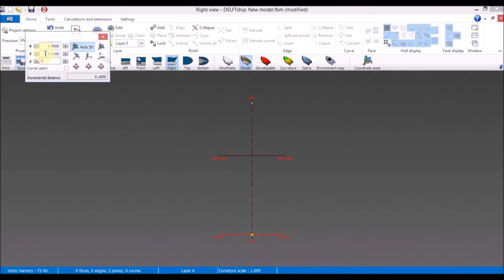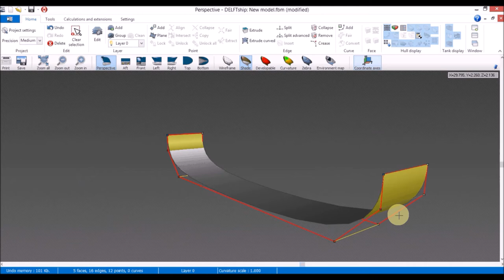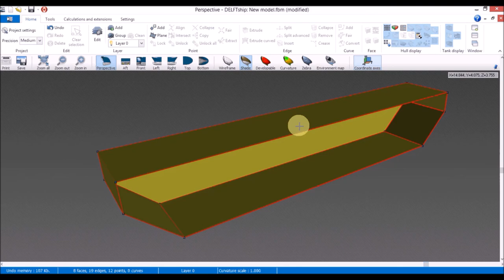Delftship - Tutorial 3 - Modeling a barge in a few minutes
Modeling a barge stability model within few minutes using Delftship free software.